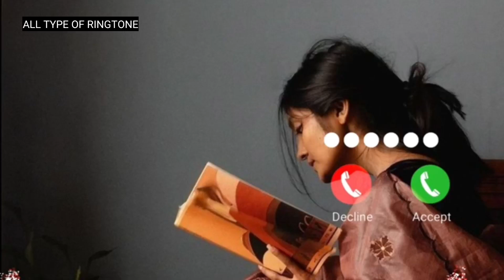Main woh chaand ringtone//Hindi sad ringtone//Mood off ringtone